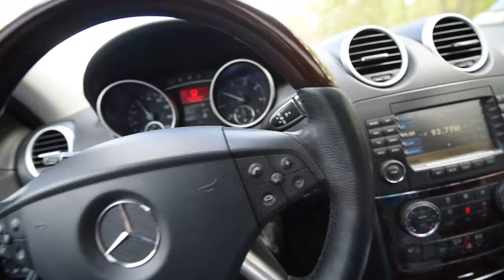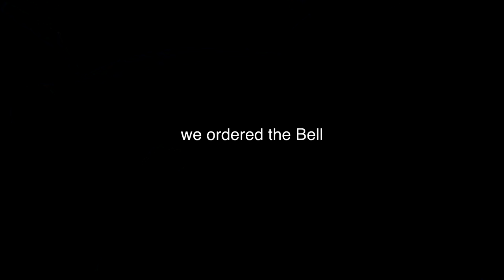Stalking a Money Truck in a Mercedes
We stalk my brother driving his money delivery truck, then we have Quesalupas at a Cantina Taco Bell

this video is more of an inside-video, less for general public entertainment so sorry it may be irrelevant and boring. Kyle Mullen is the guy who was in the LAMBORGHINI LOTTERY video